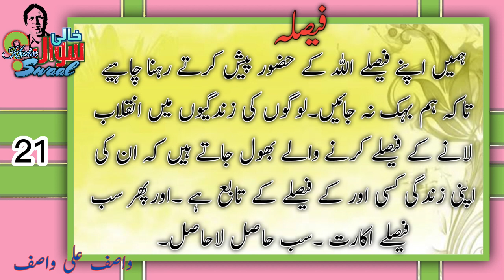faisla#wasif ali waif#urdu quote dil dariya samander#